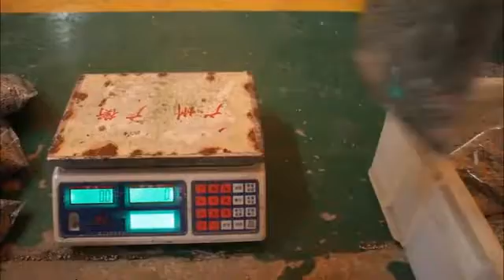CBP1 4230PV granules